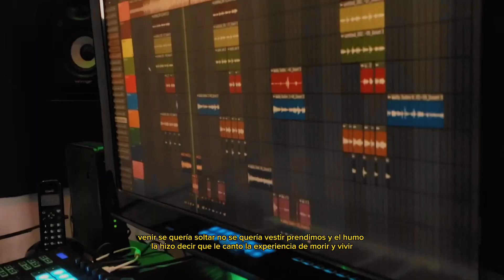SIR WALLY || PG RECORDS BABY Project 505 Music #1